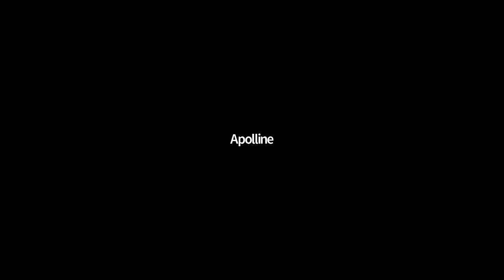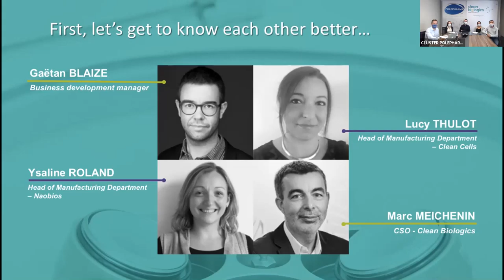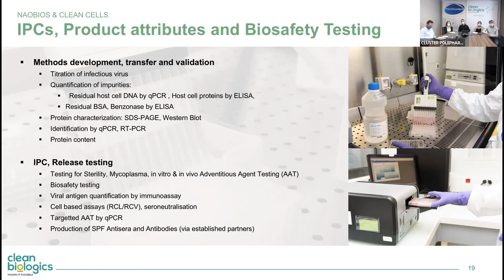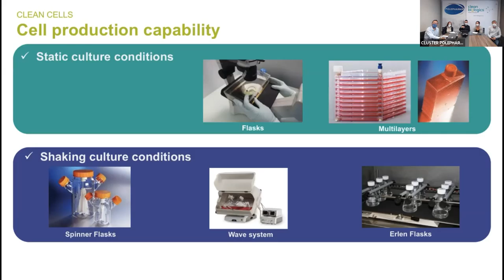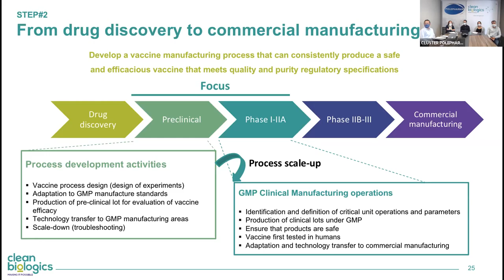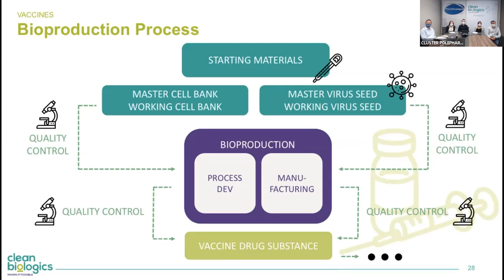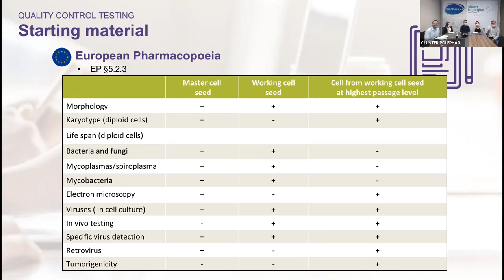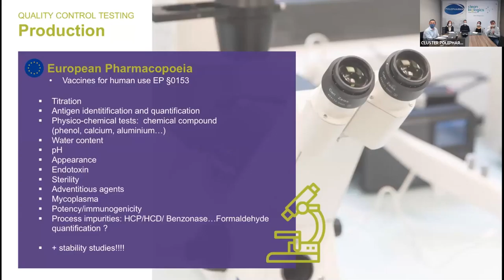JEUDIS DU BIOTESTING / Atelier CLEAN BIOLOGICS